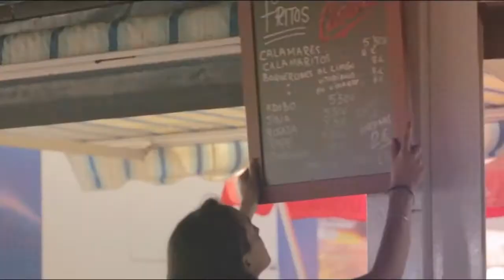Case La Casera Une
Desarrollamos para La Casera una campaña para mostrar que seguimos unidos a nuestros seres queridos a pesar de que estén a miles de kilómetros de distancia. Para ello, sorprendimos a Ale, muestro “prota” anónimo, llevándole un trocito de Málaga a Viena.

También creamos: “La Casera Mensajera”, el primer servicio de mensajería gratuito para que los que están viviendo fuera se sientan como en casa.